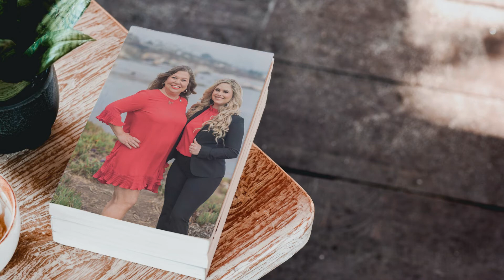How to prepare for an appraisal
Since interest rates are so low, many homeowners are thinking about refinancing their homes.  There are a few things you should do to prepare your home prior to the appraiser's visit.  Here is a short video on some pointers.

We have a full list of tips we would be happy to provide to you.

If you or anyone you know is in the market to buy or sell real estate, give us a call.  We would be HAPPY to help.  We cover all of San Luis Obispo County and Northern Santa Barbara County.

Shannon Bowdey
SLO Happy Homes
Keller Williams Realty Central Coast
DRE # 01894857

Shannon's bio:
Shannon was born into a Real Estate family in New Orleans, Louisiana. Her parents were both real estate investors, where they purchased 100+ year old homes for renovation turning them into apartment buildings.  They had a family portfolio of properties where Shannon was able to shadow and learn from her parents her whole life.  She learned early on the art of negotiation, what goes into renovations, and how to maintain and manage properties.  As a small child Shannon would admire the Realtors that worked with her parents and she realized early on, this is what she wanted to be when she grew up.
After attending 12 years of Catholic school, college life began at LSU majoring in Interior Design. She graduated with a Bachelor of Science from Southeastern Louisiana University. Shannon was licensed as a Realtor in 1994 at the young age of 23 in Louisiana specializing in historic homes, rural properties, vacation homes as well as income property.
Shannon’s dad had been stationed at Vandenberg Air Force Base in 1959, long before she was born. Her parents fell in love with the Central Coast and would make the long journey from New Orleans to their dreamland every chance they could. She realized that “The Central Coast is California’s best kept secret” and when her parents retired there, Shannon and her sons followed in June of 2004, missing the Katrina catastrophe by a little over one year. She considers herself as a part of the Central Coast.
Upon moving to the central coast, she met her love Brad Bowdey along with his three wonderful children. They married in 2009 becoming the "Bowdey Bunch". They enjoy great food, organic gardening, hiking, outdoor activities, travel and wine tasting.
Besides real estate, Shannon's background also includes restaurant and event management. She owned and operated two restaurants, one an Italian Restaurant named La Bella Rosa in Folsom, La. and the second a Cajun Restaurant named Blanchard's Cajun Cookery in Solvang, Ca. She was also the catering event manager at Inn at Morro Bay, Cal Poly University and Hilton Garden Inn, Pismo Beach.

Shannon is a highly active Realtor who specializes in relocation, secondary homes, first time home buyers, luxury, rural and beach properties. She served as a board member of the Pismo Coast Association of Realtors Foundation and is now the President of the Rotary Club of Pismo Beach Five Cities.  2019 was a big one for Shannon as she was honored as a Keller Williams Cultural Ambassador at Mega Agent Camp in Austin, TX and recognized as the Pismo Coast Association of Realtors, Realtor, Realtor of the Year.  Shannon goes the extra mile for her clients in finding or selling their home. She loves being a Realtor out of the pure joy of helping her client/friends make their real estate dreams come true.